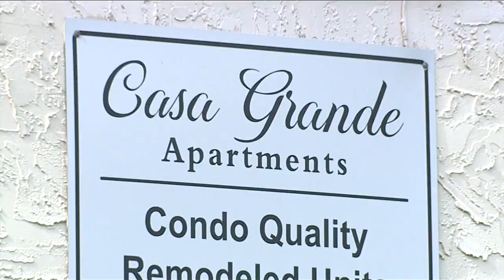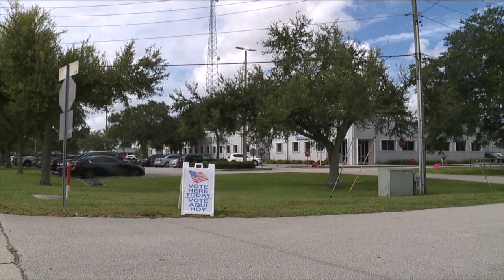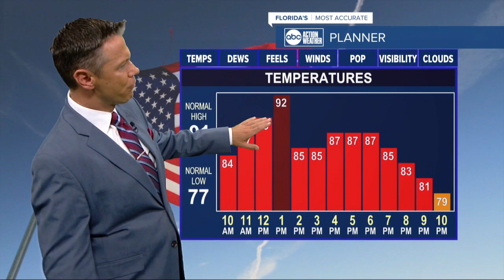ABC Action News Latest Headlines | August 23, 10am